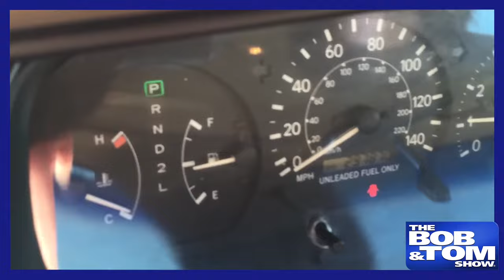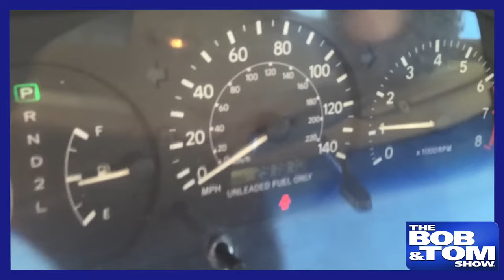The Full BOB & TOM Show for July 13, 2023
On today's show we've got comedian @AlJackson to talk about sleep divorce! Plus Jess Hooker brings in her butter dates, we learned about mold juice, and Tom's application to be gay is denied!